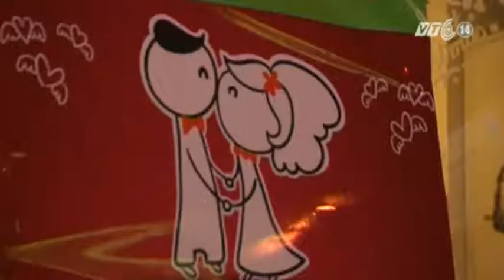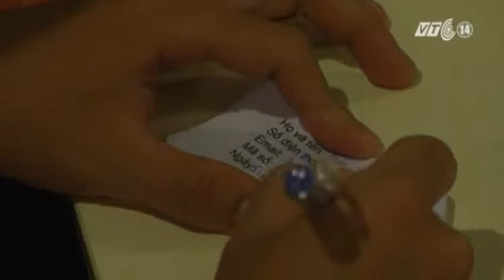VTC14_Độc đáo quán ăn Sài Gòn: Chỉ cần hôn nhau, không cần trả tiền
(Truyền hình VTC14) - Những ngày gần đây, các hàng quán tại TP HCM thường mở ra nhiều chương trình khuyến mãi để thu hút khách hàng. Đặc biệt hơn hết, có một cửa hàng bán tàu hũ ở TP HCM  có hình thức khuyến mãi tặng giá trị hóa đơn tối đa lên đến 100% khi khách hàng hôn môi và 50% khi hôn má nhau.